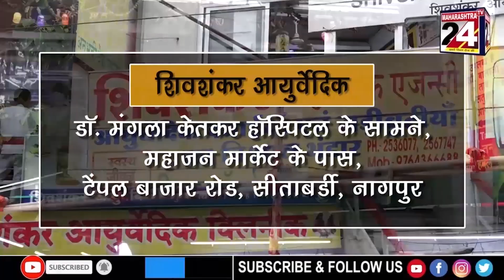वर्धा-आर्वीतील वर्धामनेरी येथे सिलेंडर स्फोट || 18 APRIL 2023